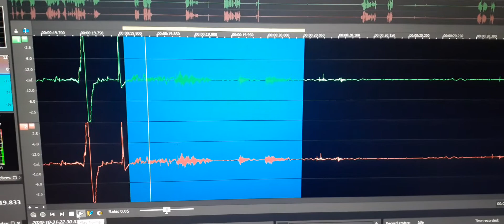3. “What mad you mad at her Joseph Passon?” was an EVP response to my question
I asked was there anyone here with me earlier today? My 12-year-old got smart with her mouth to me and was blaming me for things that were not my doing. So, I went back at her in the same way she was attacking me. I knew immediately what this question was from and that this was a way that the soul was letting me know it was around at that time.